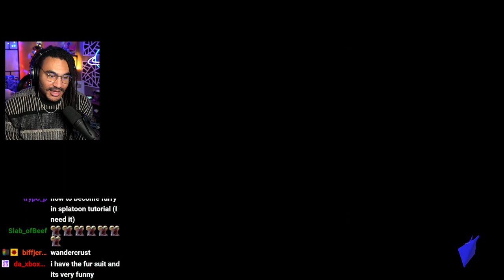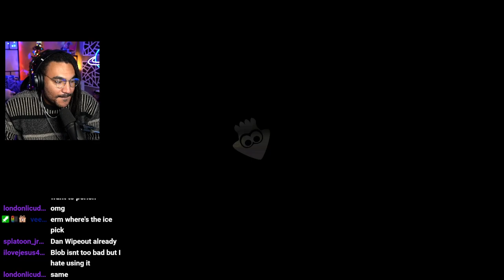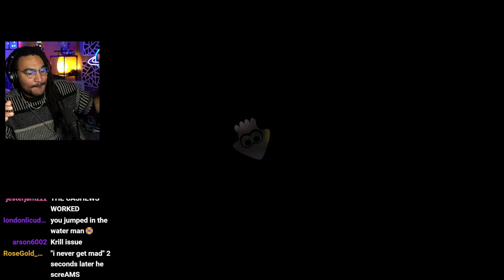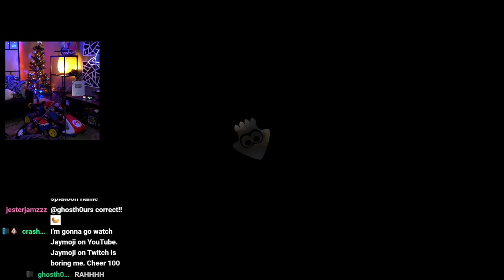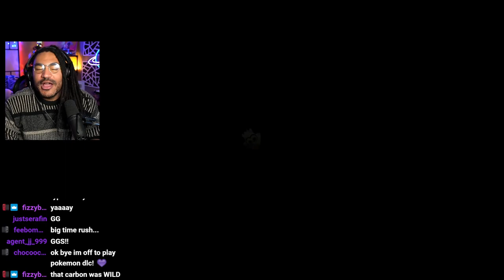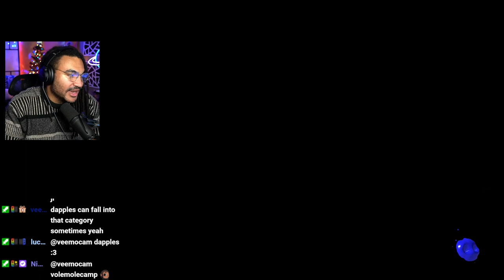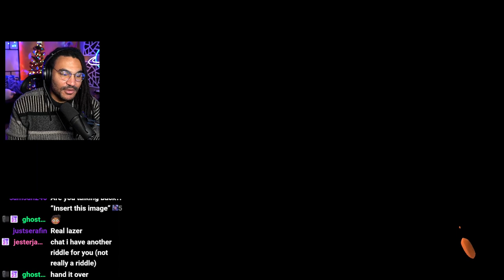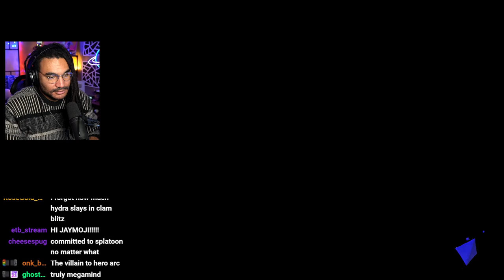Splatoon 3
Playing splatoon with lightlazer and vulpixie in anarchy open

You may have missed this live, but you wont miss another one as long as you're following me on Twitch